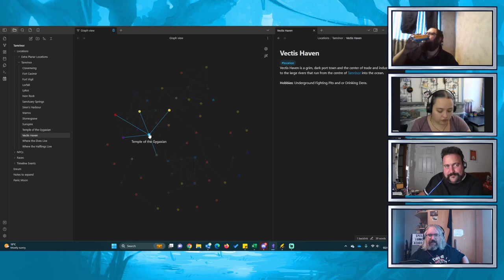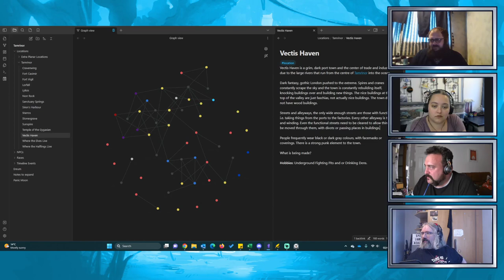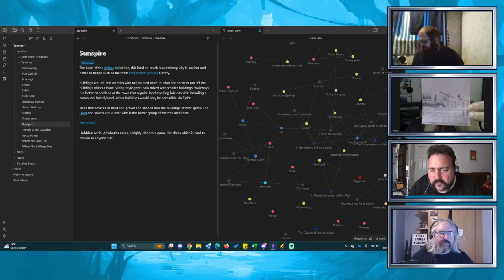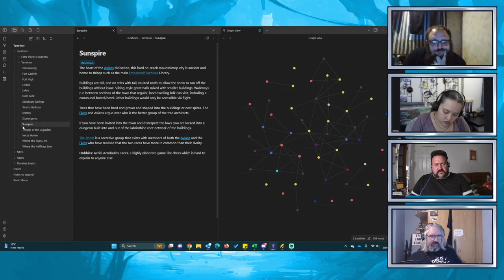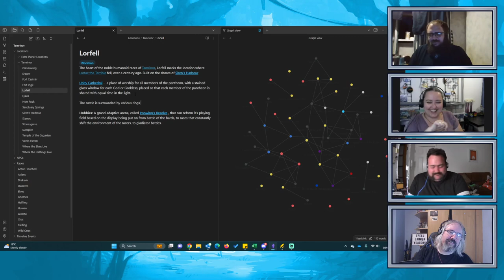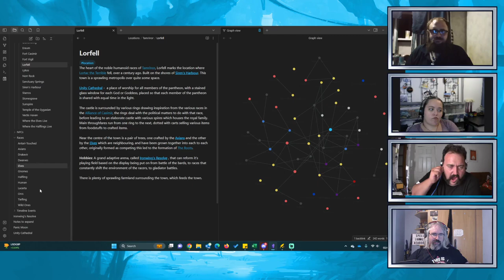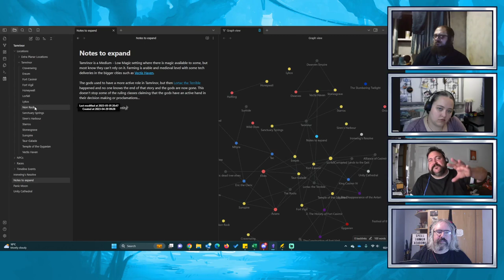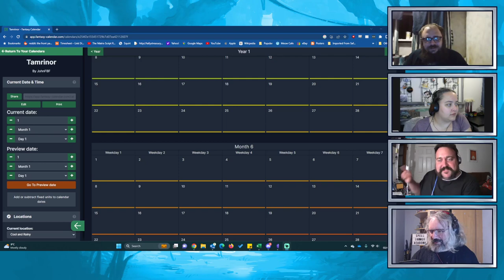The Council of Tamrinor - Architectural Discussions | Episode 04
Join The Council members as they are joined by the esteemed special guest, Sian, for a captivating conversation about the profound effects of the environment on the magnificent architecture found across Tamrinor.

In this enlightening session, delve into the intricate relationship between nature's elements and the cities' architectural designs. Explore how the sweeping landscapes, climate, and resources have shaped the unique structures, styles, and materials employed in each city.

With Sian's expertise and valuable insights, gain a deeper understanding of the harmonious integration of form and function, where aesthetics meet practicality in the face of environmental challenges. Discover the captivating stories behind grand citadels, serene coastal towns, sprawling forest settlements, and bustling desert metropolises.

Immerse yourself in the rich tapestry of Tamrinor's diverse cities as The Council members and Sian share their observations, anecdotes, and appreciation for the architectural wonders that stand as testaments to the ingenuity of their inhabitants.